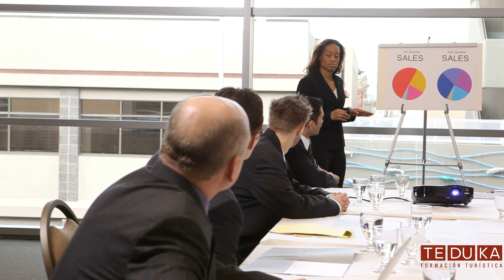TEDUKA Asset Management Info Pills con Jesús R. Maseda. Pill 1: La gestión de activos hoteleros